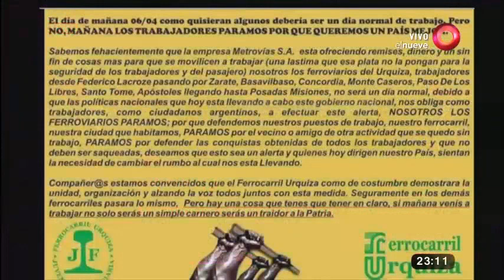23 PM: Programa del 05 de Abril 2017